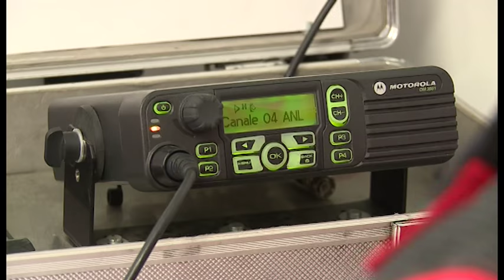Protezione civile, esercitazioni ad Arezzo. Uomini e mezzi al lavoro